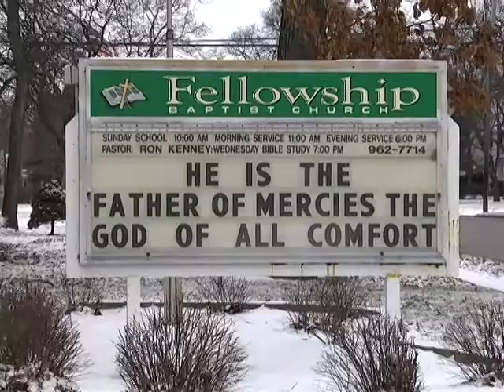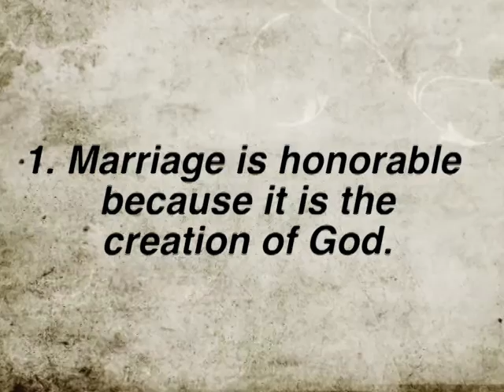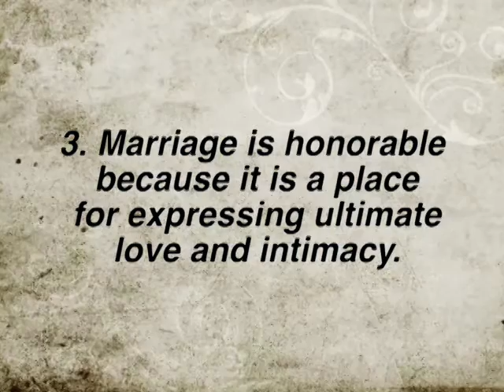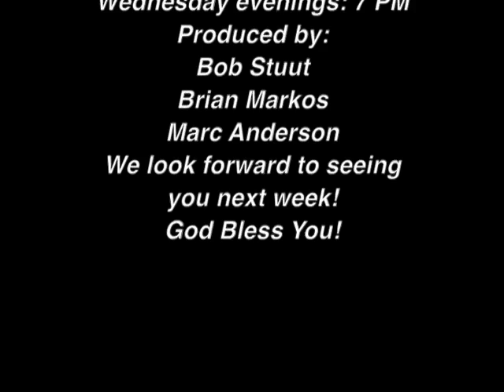Fellowship Baptist Church Episode #197